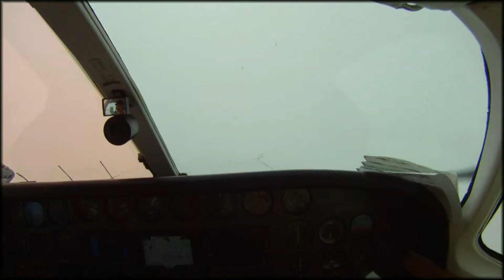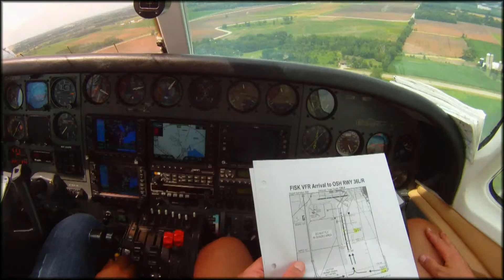Osh Kosh - Last Parking Spot